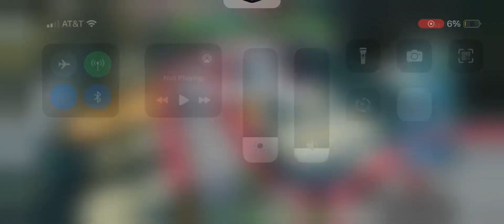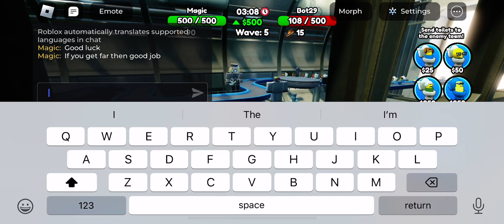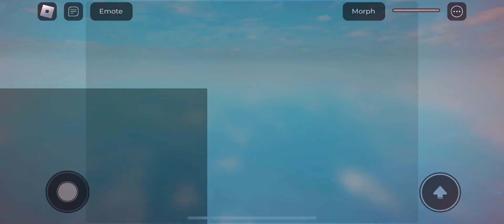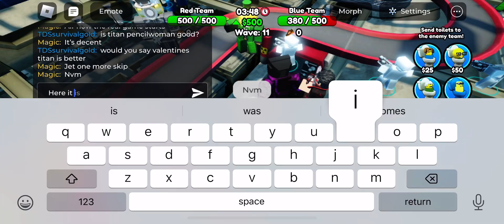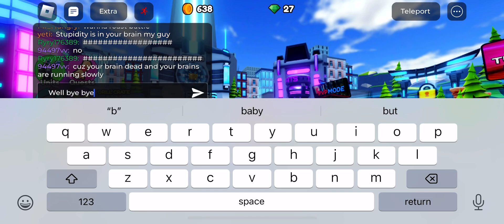Skibidi tower defense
Trying to get partner please help